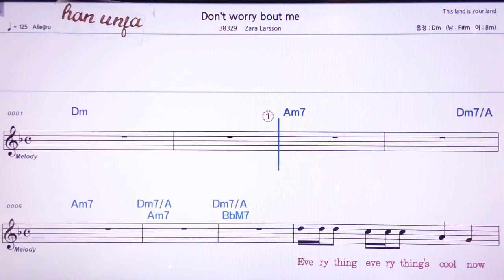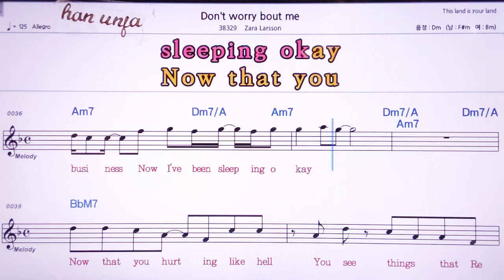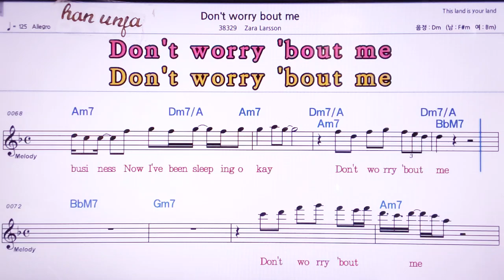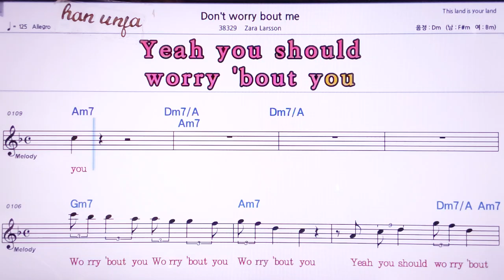💖Don`t worry bout me/Zara Larson 👍MR,노래방, 악보, 코드,Karaoke With Sheet Music